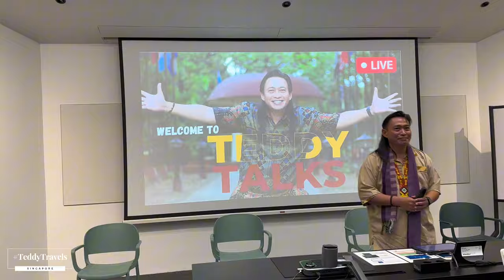Stunning Singapore | Teddy Travels | Episode 4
Haggiyo! I've always admired Singapore's approach on economic growth and development, so see it myself is quite an experience.

I spent my first day meeting the impressive students of National University Singapore to discuss Indigenous People, the Environment, and Development.

My second day, on the other hand, I spent with Family living in Singapore and exploring Universal Studios Singapore.

Although the time I spent in Singapore was short, it definitely was a memorable experience and I can't wait to go back.